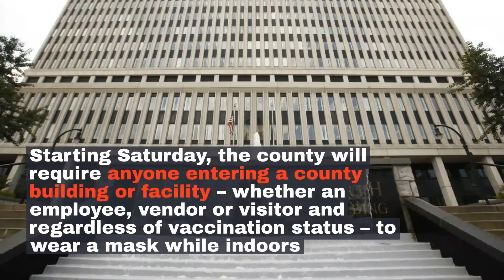Watch now: Erie County takes another Covid-19 hit: Cases now at 'substantial' level